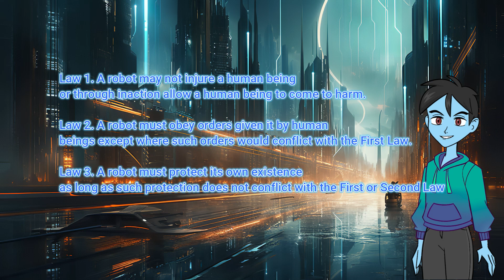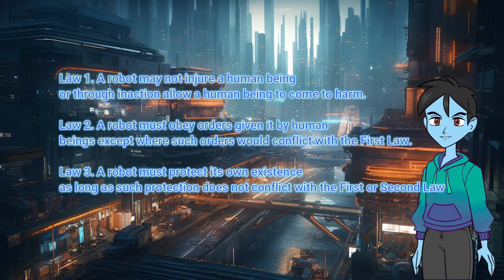AI is Always EVIL?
Is AI always evil?
Is all fictional AI evil?
Is AI art stealing jobs?
Should we fear AI?
Will current AI lead to the end of the human race?
I share my thoughts on both AI in Sci Fi and current AI programs.